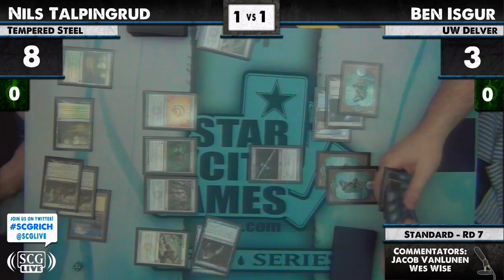SCGRICH: Round 7 - Nils Talpingrud vs Ben Isgur | Standard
From SCG Richmond on February 4, 2012